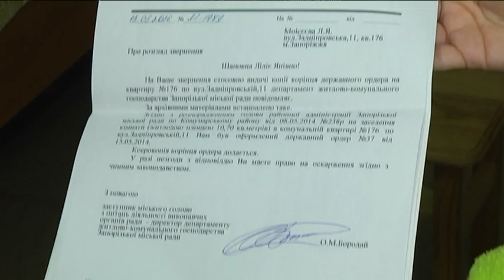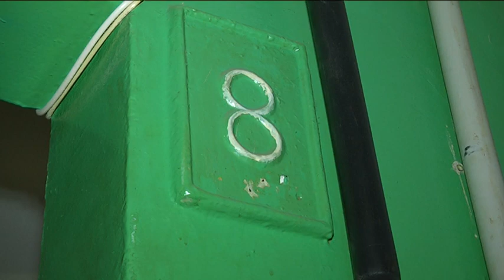Породілля-сирота з дитиною живе у пологовому будинку, бо держава не в змозі надати їм житло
Двадцяти дворічна Лілія тримає на руках новонародженого сина. Руслану всього 5 днів. Молода мама і її дитина змушені вже котрий місяць жити у палаті перинатального центру. Бо йти їм -нікуди.
Лілія - сирота. Виховувалася в інтернаті. До того ж інвалід - її зріст всього метр двадцять вісім. Аби покласти до ліжечка свою дитину, молода мати щоразу стає на стілець.
Держава виділила Лілії житло - одну кімнату у трикімнатній квартирі. Однак туди вона не може потрапити. Її просто не пускає родина, яка займає решту помешкання.
Відшукуємо ту саму квартиру. Жінка-господиня - відмовляється спілкуватись із журналістами. Розмовляє крізь зачинені двері. Квартира - не приватизована. Одна з кімнат належить державі. Дві інших - матері з дочкою, які там жили ще з восьмидесятих років.
Та ділити житлову площу із чужою людиною, мешканці квартири - не хочуть. Відтак, сироту - не пустили.